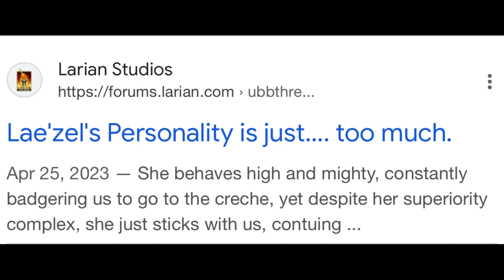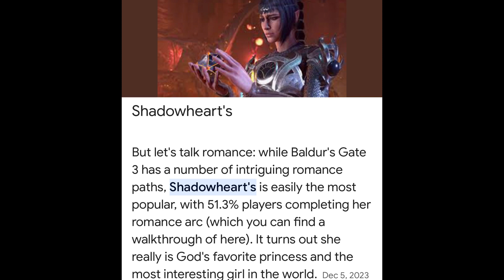Why I don’t like Shadowheart In Baldur’s Gate 3